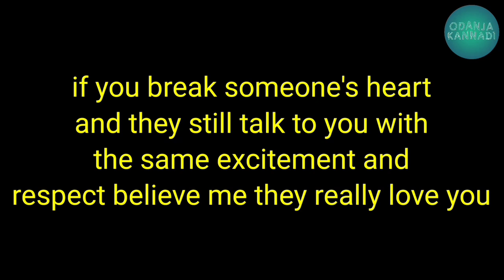Moondru Ezhuthu | Directed By Ragul MP | Music By Nithishwaran RP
Written & Direction : Ragul MP
Music & Sfx : Nithishwaran RP
Editing : Ragul MP
Casting : Ayyappan GD | Aadhi | Ajay | Bhuvanesh

Ragul MP : @__mr__kollidam__
RPN : @nithishwaran_rp
Ayyappan GD : @ayyapssmart
Bhuvanesh : @rc.bhuvan0ffl
Aadhi : @aadhisaadhi41
Ajay : @blue_crushy